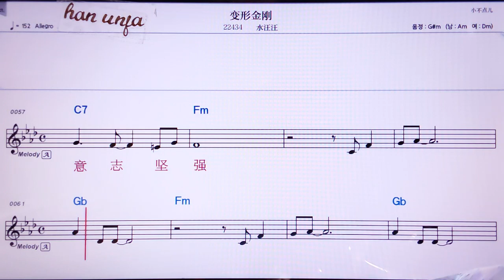💖삐앤싱찐깡/ 수아왕왕 👍MR,노래방, 악보, 코드,Karaoke With Sheet Music